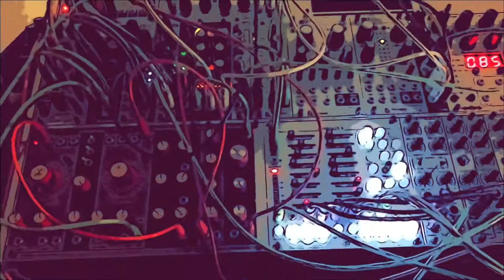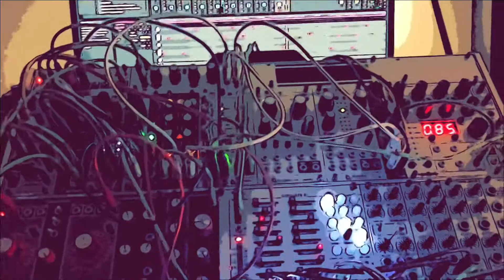Radek K - Modular melodies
Verbos Complex Oscillator
Verbos Amp & Tone

Happy Nerding FX AID
Erica Synths Pico DSP
TipTop Z5000

Malekko Varigate 8+
Jomox ModBase 09
TipTop HATS909
TipTop CP909
TipTop CYMBL909
TipTop MA808
TipTop RS808